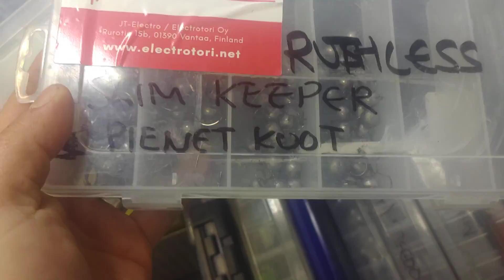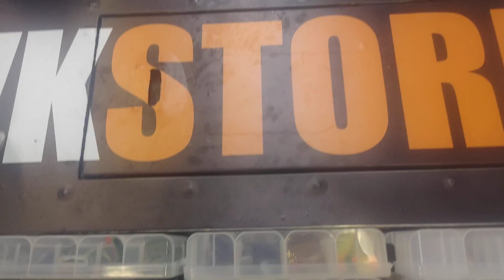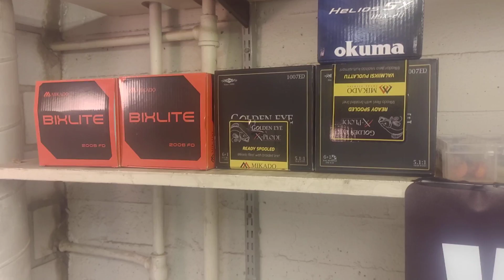Perjantain ilta katsaus- vapakin myynnissä